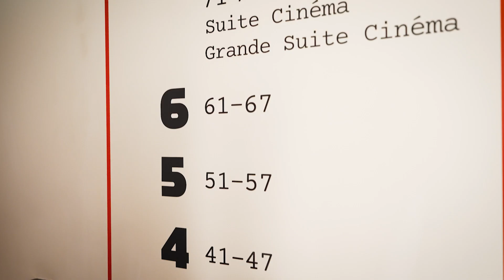AMBASSADEUR PARIS - ELISHA KARMITZ MK2